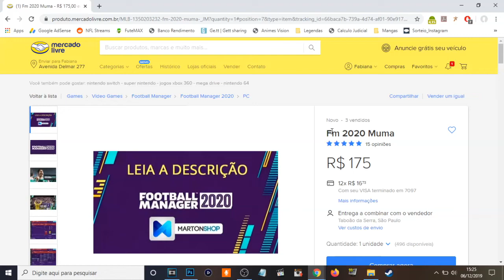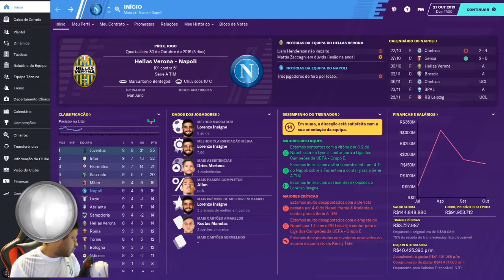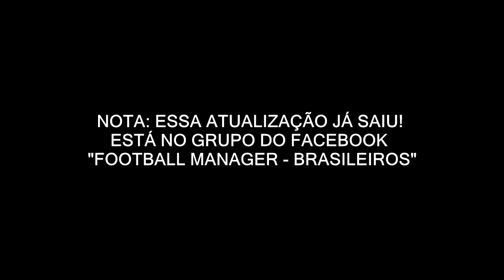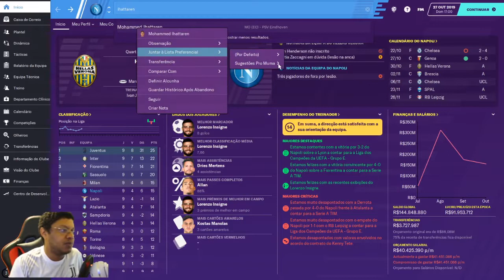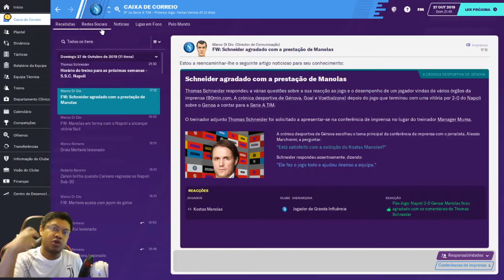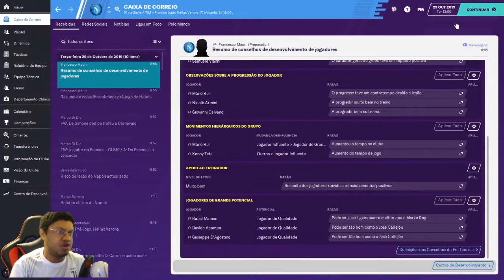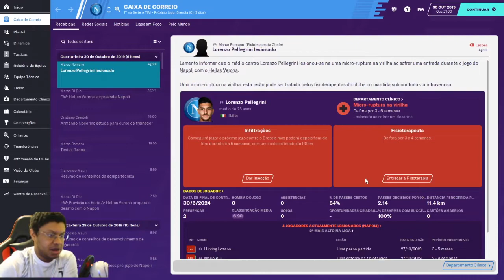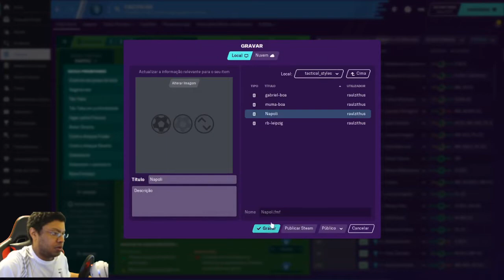Voltou! Maaaas.... - Football Manager 2020 Carreira - Napoli - Episódio 14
Nossa série com o Napoli no FM 20 em busca de colocar a equipe no topo do futebol mundial!